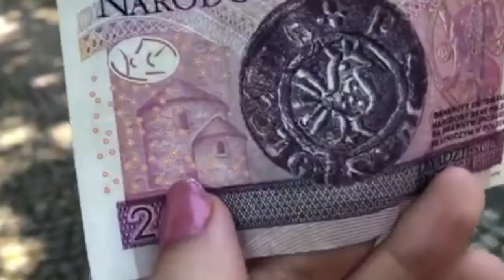Littlest Pet Shop: Spotkałam się z Bellą!! Wspólne Q&A+krótki vlog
Witajcie!
Z tej strony Uluru!
Było to wspaniałe spotkanie! Dziękuję Bella!
Nagrałyśmy razem Q&A!
Mam nadzieję, że filmik Wam się spodobał i do usłyszenia!
Miłego dnia!
Uluru~

Jeśli chcesz wysłać do mnie paczkę wyślij na adres:
 Uluru LPS
Skrytka pocztowa 547
10-461 Olsztyn 12
Mój instagram:
lps_uluru